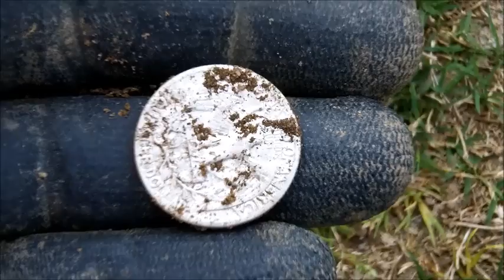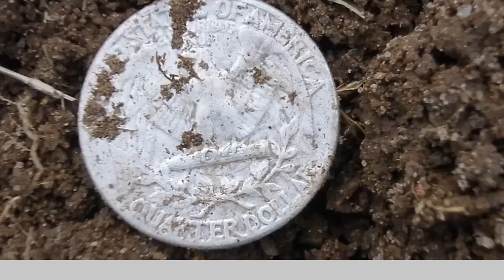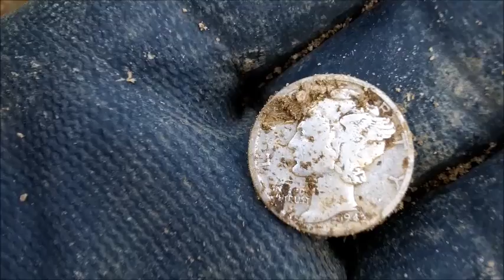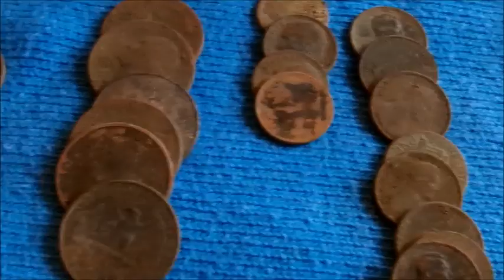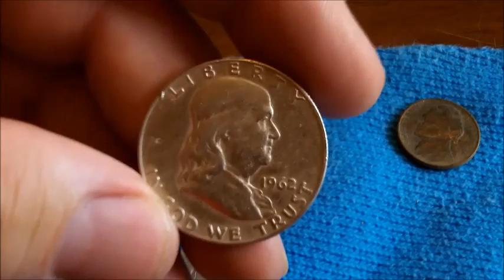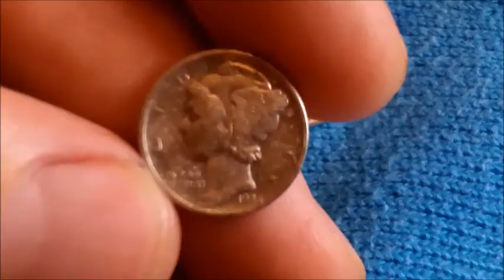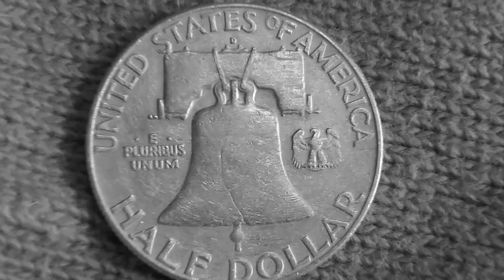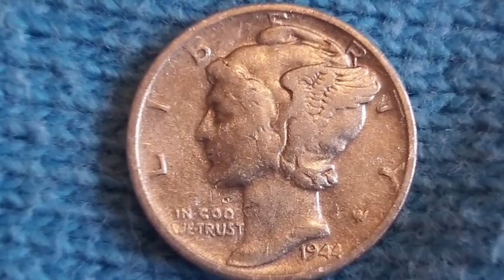April 27, 2014 The Boys and their dates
4 silvers in 1.75 hr hunt! 1st Half of the year. This makes # 44, 45,46,& 47 FTY.